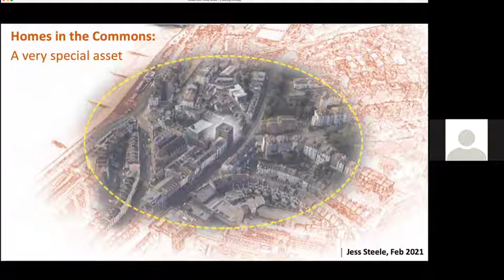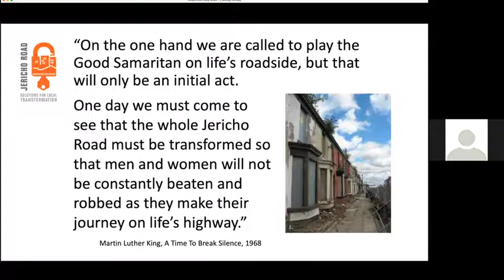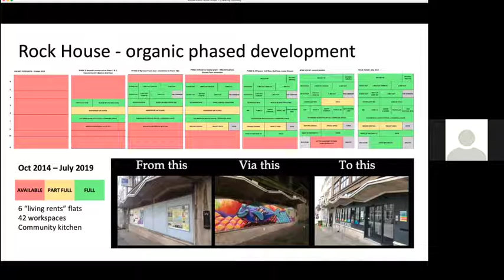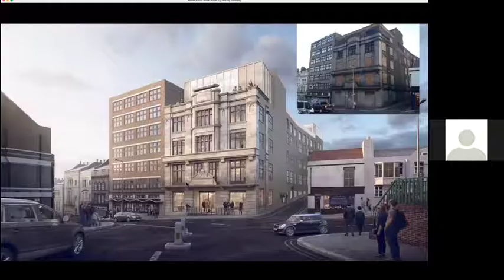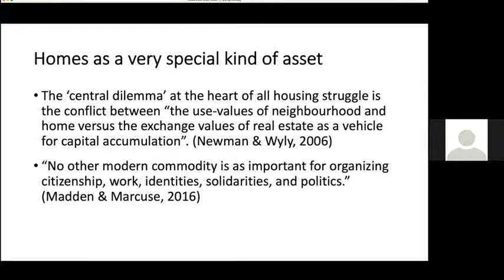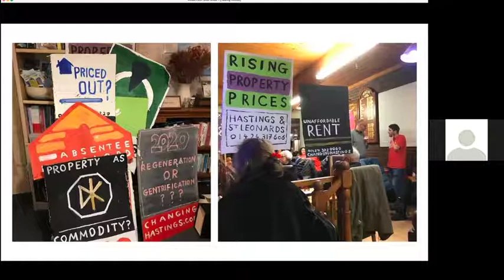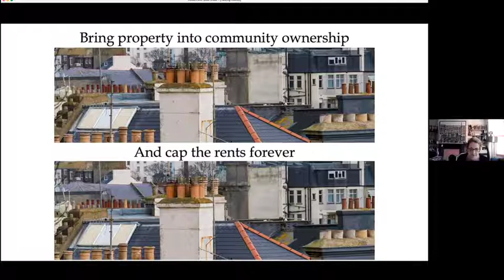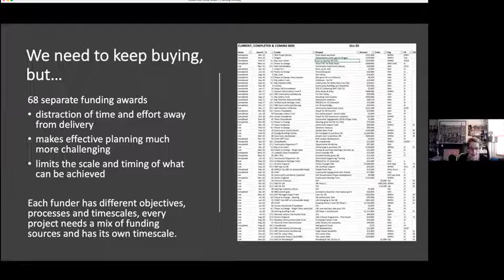A Homebaked kinda day - Session 2: Hastings Commons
As part of our A Homebaked kinda day on 27th February 2021, we explored 'Talking homes', with guests, with guests Gala Pin from Barcelona en comù, Jess Steele from Hastings Commons and a poetry reading by Homebaked CLT member Ronnie Hughes. Hosted by Britt Jurgensen, Homebaked CLT co-founder.

With thanks to Breaking Ground for the opportunity to contribute to their festival, and to the Arts Council for funding this event.